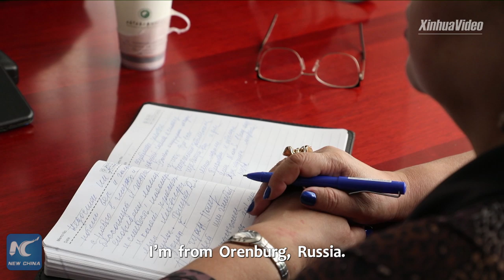Russians learn traditional Chinese medicine in Gansu, China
A number of Russian medical professionals are learning traditional Chinese medicine at a hospital in Gansu, China.